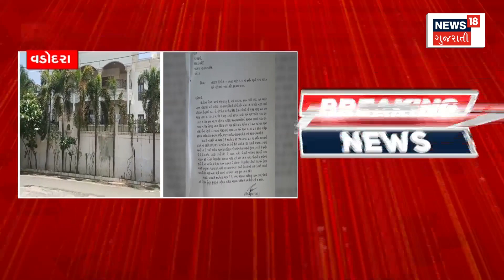Surat | નવા સત્રના પહેલા દિવસે જ નિયમોની ઐસીતૈસી ।Gujarati News। School । News 18 Gujarati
In News 18 Gujarati reality check, you will be left thinking after hearing the answers of school van drivers

શાળાના પહેલા જ દિવસે નિયમોના ધજાગરા. અમદાવાદમાં સ્કૂલવાન ચાલકો ભાન ભૂલ્યા. સ્કૂલવાનમાં નથી કોઈ ફાયર સેફ્ટી. ન્યૂઝ 18 ગુજરાતીના રિયાલિટી ચેકમાં ઘટસ્ફોટ. ઘેટાં-બકરાની જેમ સ્કૂલવાનમાં ભર્યા છે બાળકો.n18oc_surat